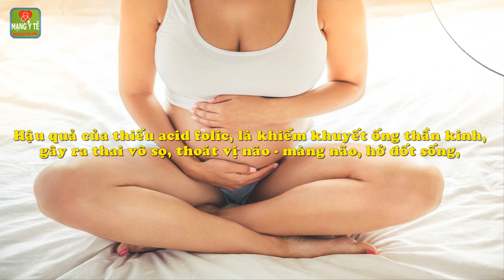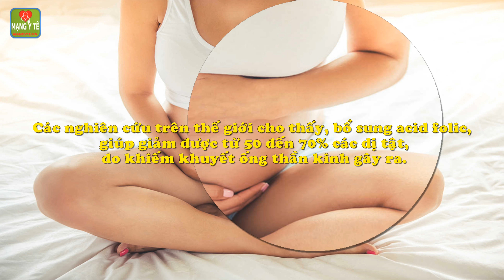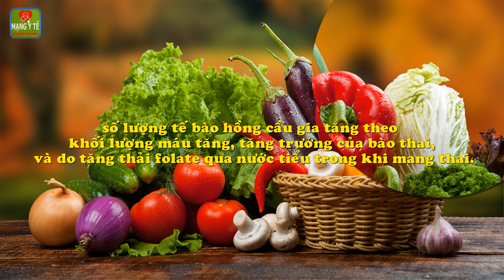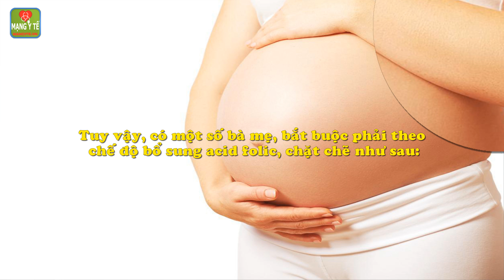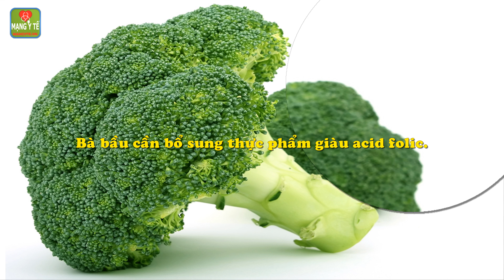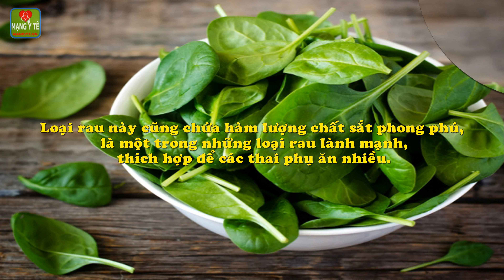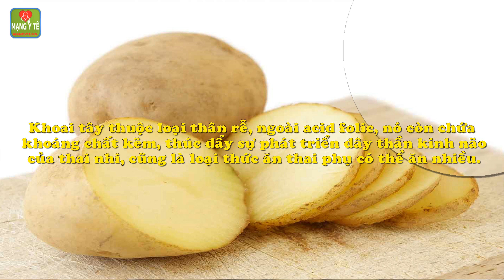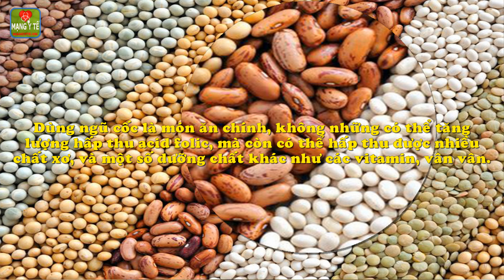Acid folic: dưỡng chất thiết yếu cho bà bầu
Acid folic: dưỡng chất thiết yếu cho bà bầu. Acid folic giúp tổng hợp ADN, một trong những vi chất quan trọng, đối với sự phát triển toàn diện của bào thai, nhất là hệ thần kinh.
1. Nhu cầu acid folic.
2. Lúc nào cần đảm bảo đủ acid folic?
3. Những phụ nữ nào, dễ bị ảnh hưởng của thiếu acid folic?
4. Làm thế nào để đảm bảo đủ lượng acid folic?
5. 10 loại thực phẩm chứa nhiều acid folic.
Măng tây:
Rau chân vịt:
Súp lơ:
Lòng đỏ trứng:
Đậu tương:
Khoai tây:
Ngũ cốc thô:
Gan động vật:
Cam:
Sữa:
Chi tiết nội dung bài viết và video này xem tại